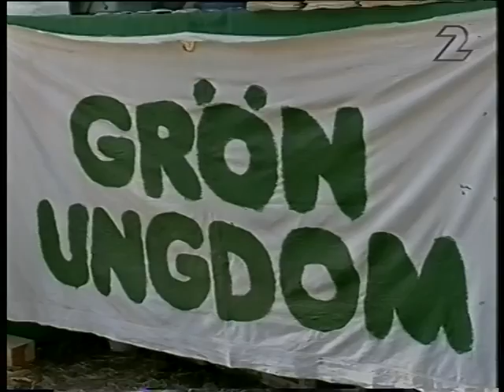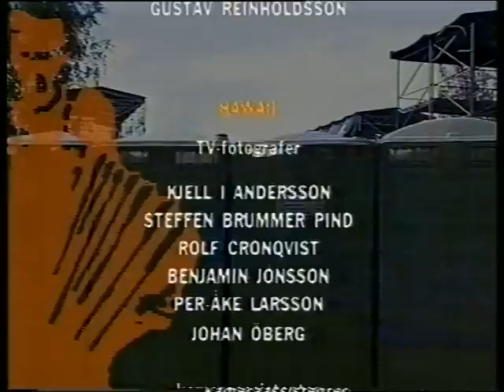Hultsfredsfestivalen 1994 SVT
With Maria McKee, Staffan Hellstrand, Sator, Midnight Oil, Rolf Wikström, Loyd Cole, Motorhead, and more
From my master VHS